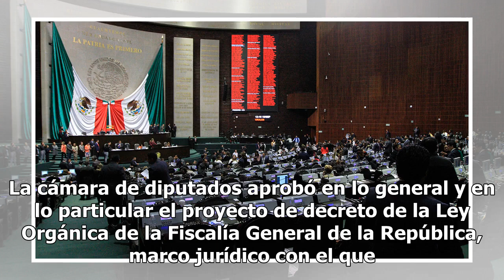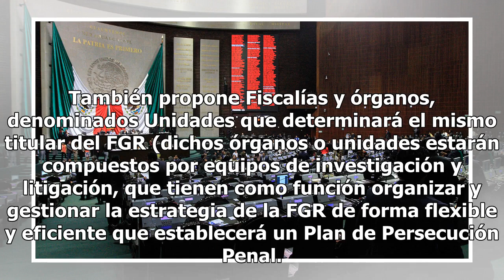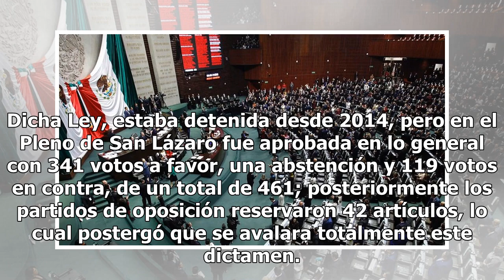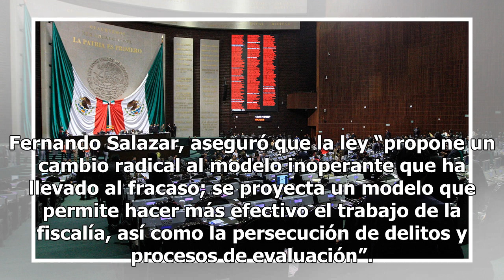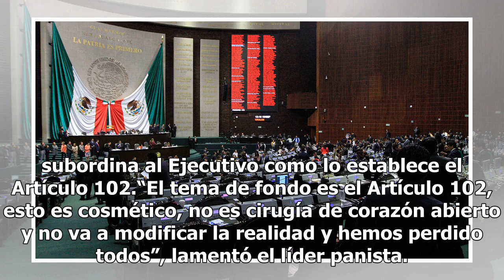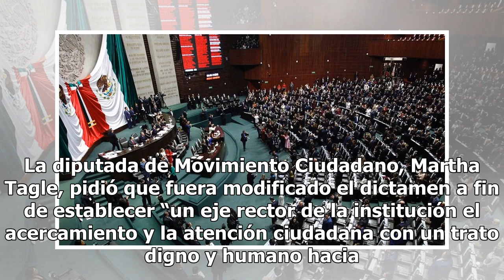Avala en lo general y particular Ley Orgánica de la Fiscalía General de la República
La cámara de diputados aprobó en lo general y en lo particular el proyecto de decreto de la Ley Orgánica de la Fiscalía General de la República, marco jurídico con el que se sustituye la Procuraduría General de la Republica (PGR) por esta nueva Fiscalía General (FGR), misma que estará constituida po...